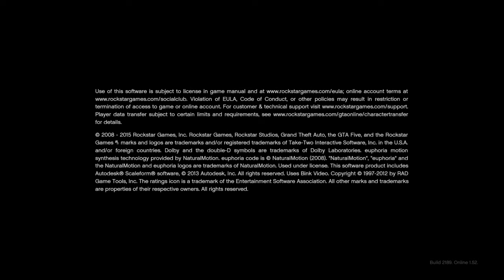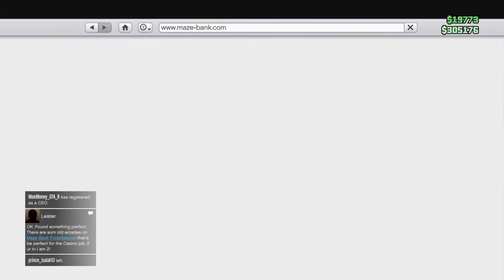Grand Theft Auto 5 Online Episode 38